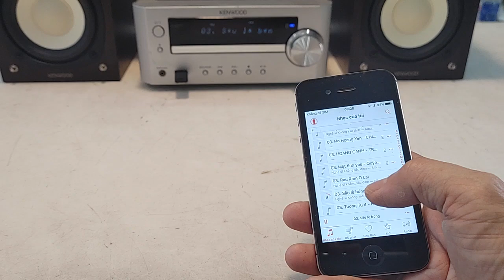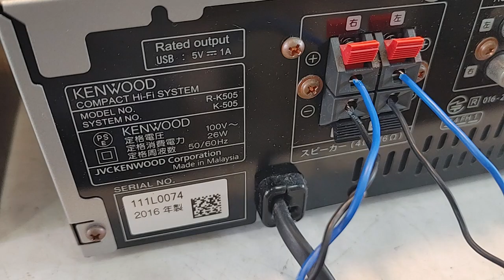Kenwood R-K505 chơi Bluetooth, USB, CD... hay & rất đẹp. Giá 4tr9